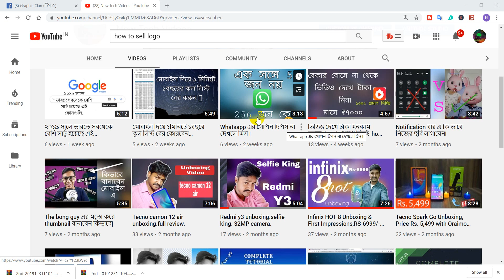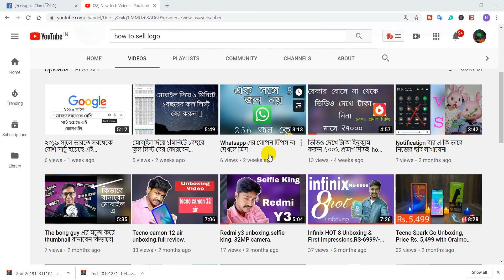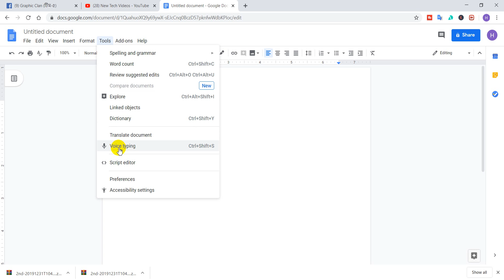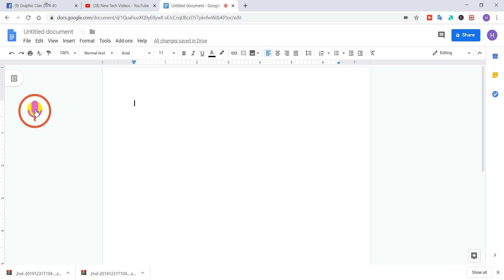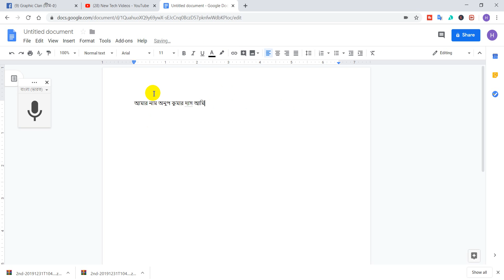How to Get Easy Voice Typing in Any Language.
how to write bangla in android
how to wirte bangla
how to bangla
gboard bangla
how to write bangla in gboard